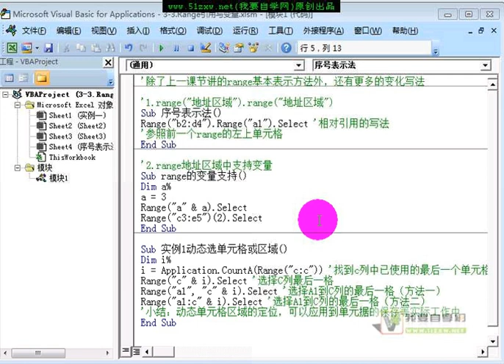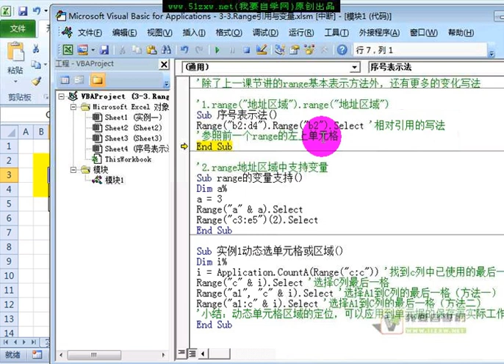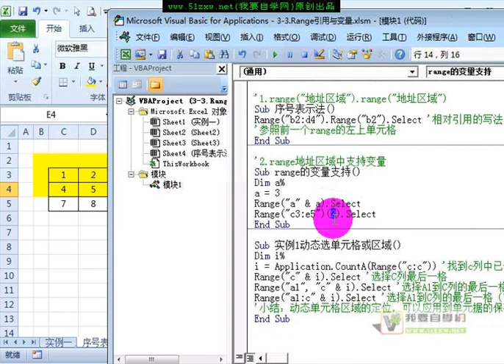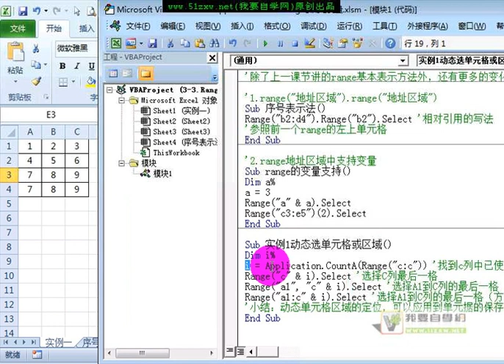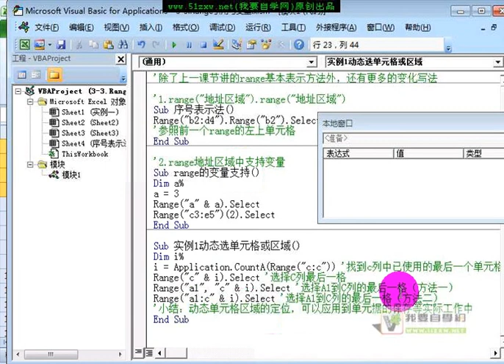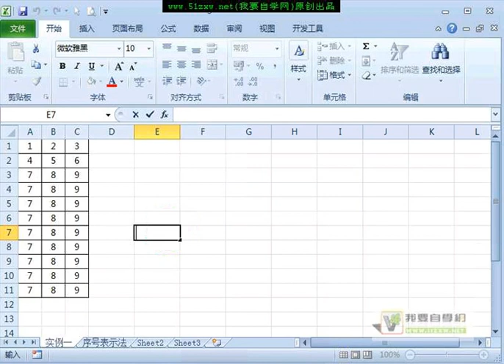03 03、Range引用与变量（VBA编程）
Range引用与变量（VBA编程）